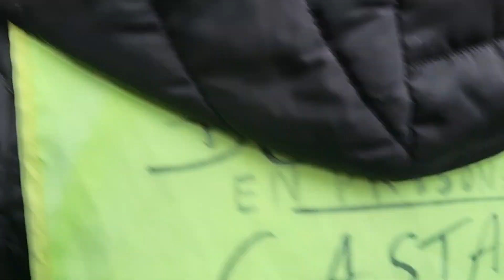Cessez-le-feu immédiat ! (extrait).